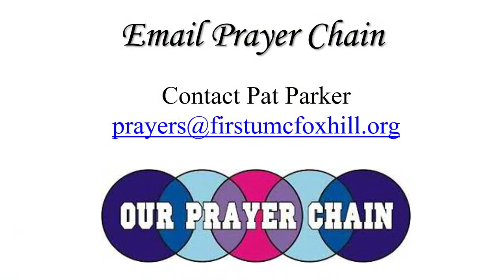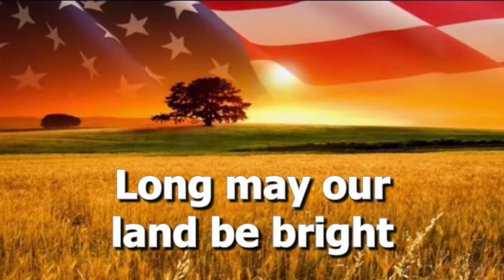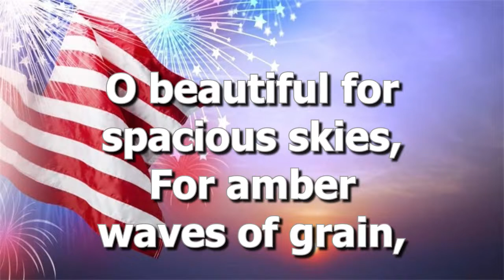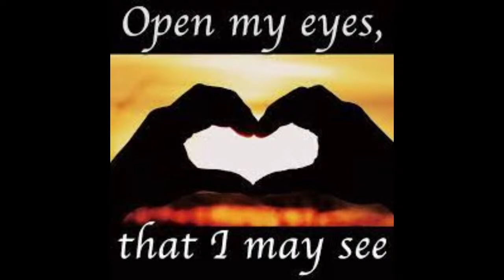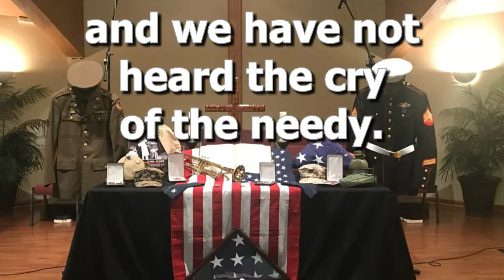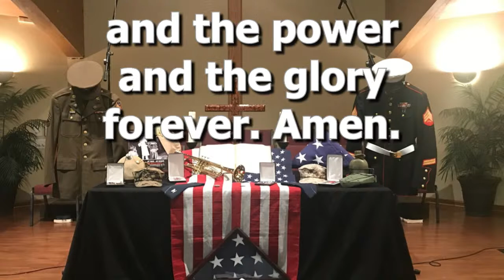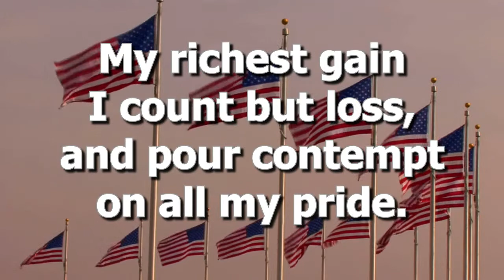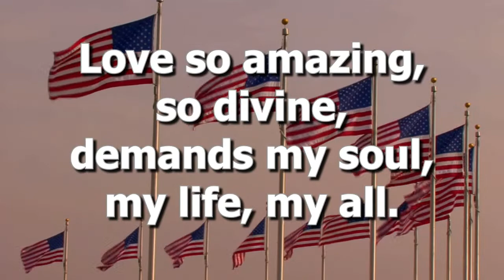Fatal Distractions - Traditional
Today, we celebrate our freedoms:
Our freedom to worship the God who gives us freedom.
Freedom does not come to us cheaply,
So we ask for strength to use it well and wisely.
May we dare to become worthy of our freedom!